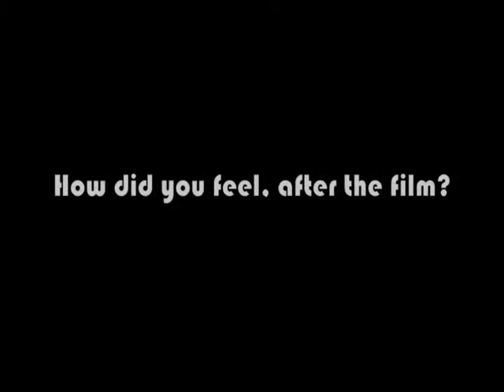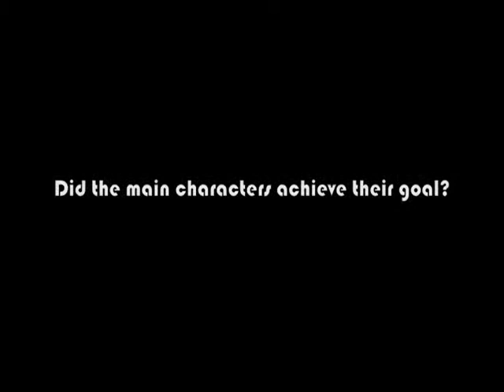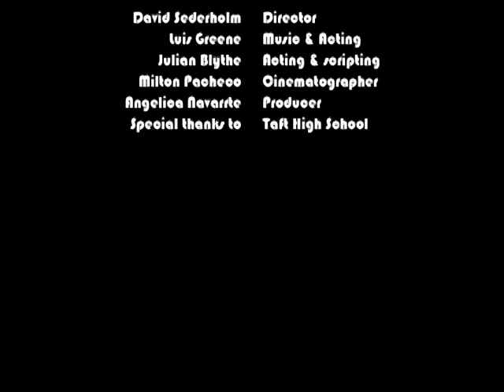Persian Cats Review-David S.dv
David S. and team respond to watching "No One Knows About Persian Cats"